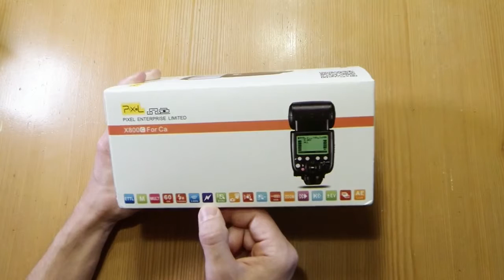Pixel X800C Speedlite Introduction Tutorial Video by Marco Specht (Germany version)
This video is like an intoduction, usage tutorial ad explaining some key elements.